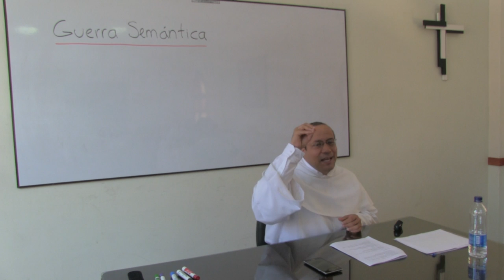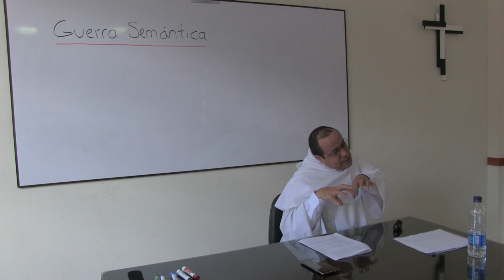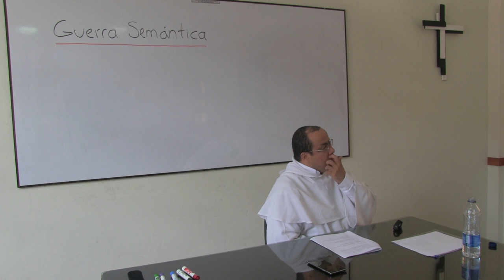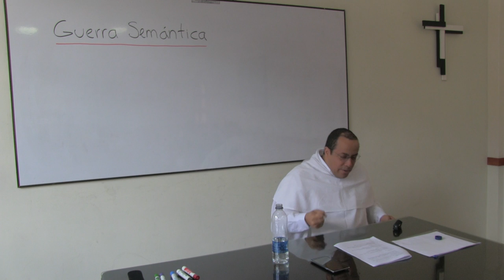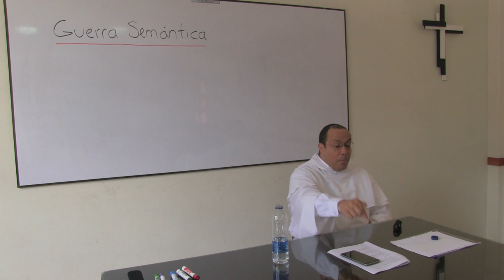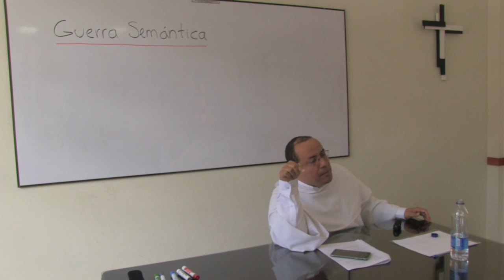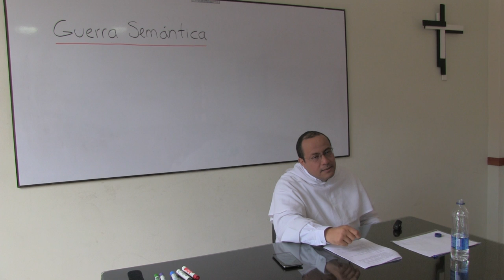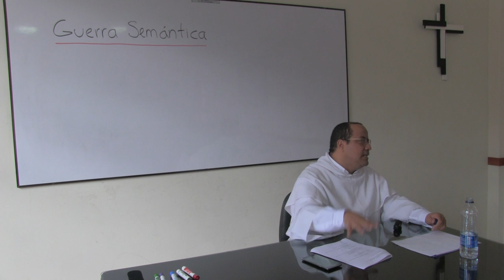Lógica Aplicada Avanzada, 2 de 6: guerra semántica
[Curso de vacaciones ofrecido a un grupo de seglares en Bogotá. Diciembre de 2014-Enero de 2015.]

Tema 2 de 6: guerra semántica

2.1 Juegos de palabras
2.1.1 Omitidas: pecado, conversión, infierno, deber, honor...
2.1.2 Redefinidas: misericordia, tolerancia, matrimonio, amor, amistad, libertad, espiritualidad, Cristo, Iglesia...
2.1.3 Condenadas: homofobia, dogma, jerarquía, excomunión...
2.1.4 Desterradas: Cruz, abnegación, penitencia, caridad...

2.2 Imposiciones de relevancia
2.2.1 Campañas y lemas.
2.2.2 Qué es noticia, y por tanto, de qué se habla
2.2.3 Quién pregunta y quién debe responder (caso de entrevistas)
2.2.4 Cómo y con qué visibilidad se hacen las acusaciones, y luego de qué modo se ofrecen las disculpas o hacen las enmiendas.

2.3 Planteamientos unilaterales
2.3.1 Identificar servicio con servilismo, y considerar servil todo servicio.
2.3.2 Identificar gustar con girar en torno al gusto de otro, y considerar humillante todo deseo de agradar.
2.3.3 Depender puede ser sinónimo de tener en quién confiar.

2.4 Sinécdoques
2.4.1 ¿Es malo votar? (en Cataluña)
2.4.2 Justificar la prostitución (usar una parte del cuerpo)
2.4.3 "No estamos haciendo mal a nadie" (parejas en unión libre)